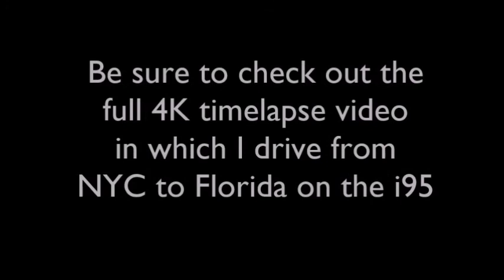4K Driving From Georgia to Florida Timelapse on the i95 Intersate 95 Attraction Tube HD